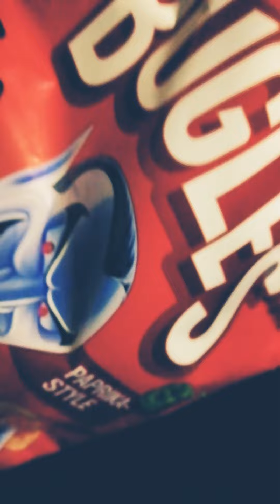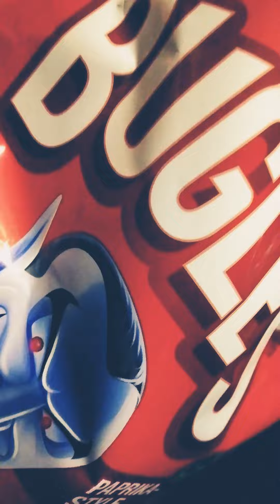Asmr „Lays Bugles Paprika“ Edition